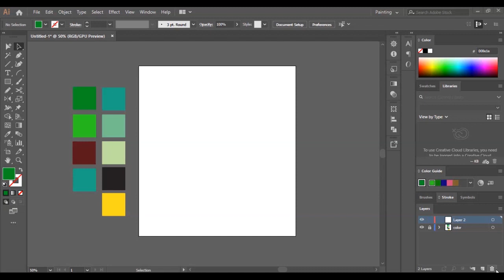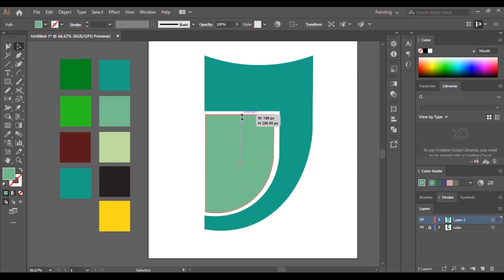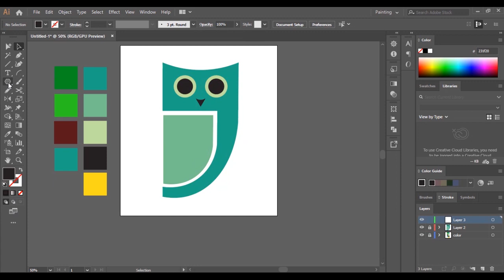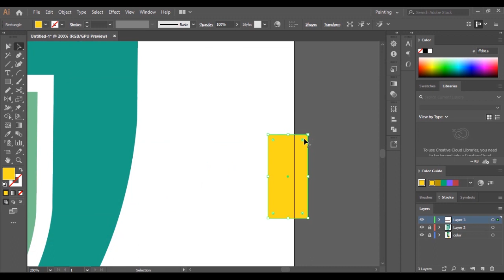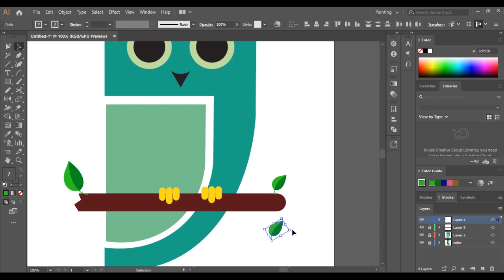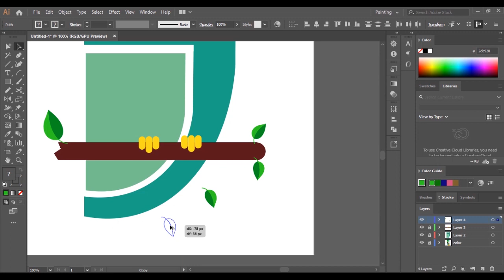Draw Owl With Shapes | Illustrator Draw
Draw Owl With Shapes in Illustrator

In this video, I illustrated an owl with shape builder tools in illustrator.

Social Links -